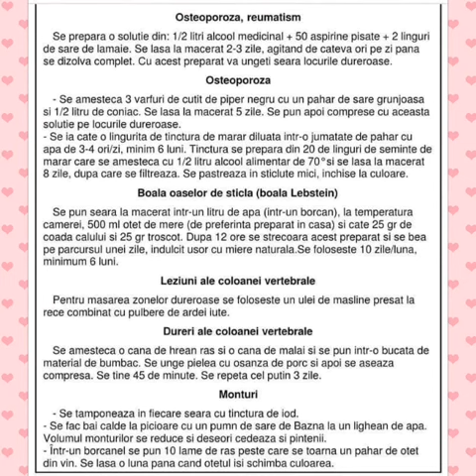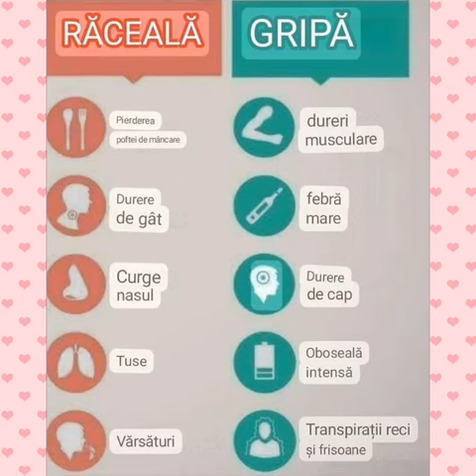Afecțiuni ale oaselor, tratamente